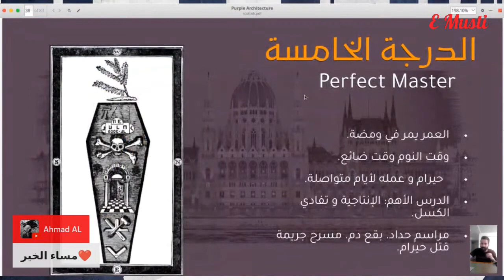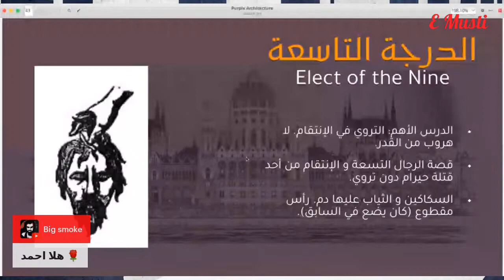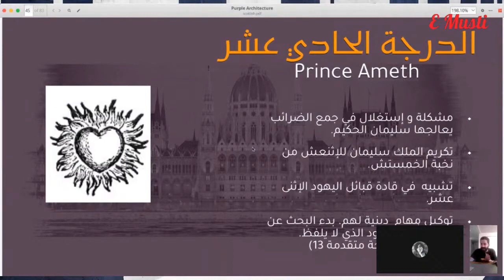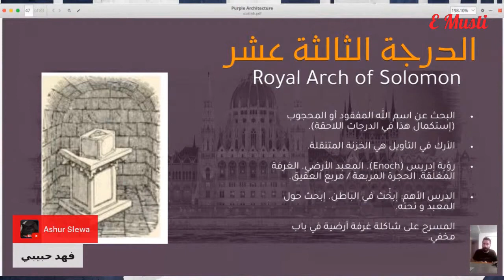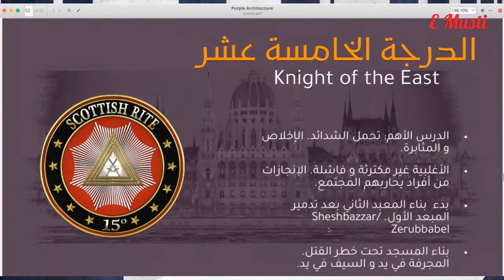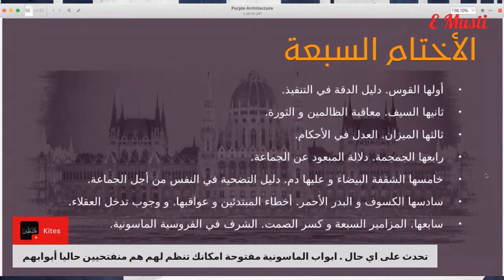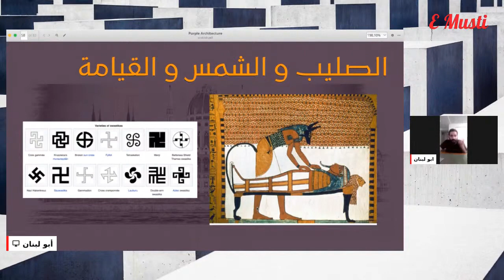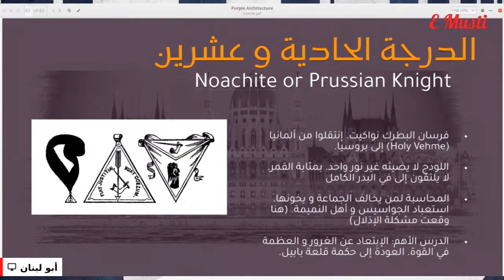مجالس الحكمة 6: إختصار الدرجات الثلاثة والثلاثون في الطقس الإسكتلندي الماسوني (جزء الثاني)